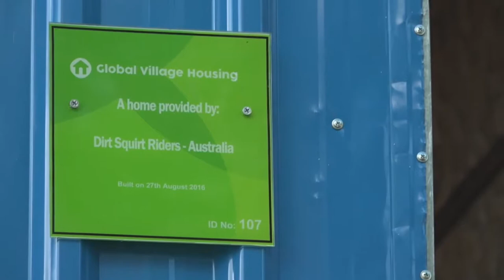HOW YOUR RIDE WILL CHANGE LIVES Cambodia Motorbike Tours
Dirt riders like Davin Jones and the Dirt Squirt Riders have the biggest hearts according to former Blokesworld presenter Ben Wah. Welcome to Cambodia Motorbike Tours which supports Global Village Housing. Deep in history and rich in culture, Cambodia is known as the wild west of Asia and offers incredible off-road riding expeditions. Cambodia Motorbike Tours are proud supporters of charitable projects across Cambodia , part profits directed to Global Village Housing with 130 homes built & gifted to the poorest of the poor thanks to riders like Davin Jones and the Dirt Squirt Riders. What else?  School rebuilding projects, medical aid & treatment for the poor CMT is a proud supporter of Global Village Housing and a share of profits from all tours help house families most in need across Cambodia. Cambodia Motorbike Tours are premium quality Asian motorcycle tour packages for the experienced rider seeking the ultimate motor-biking adventure ride expedition. Are you ready for the ride of your life?

Cambodia Motorbike Tours will also spoil you with adventuring in classy hotels and traditional homestays, along with a choice of either western or local meals even in rural remote areas. Our well maintained bikes are ready to ride, backed by mechanics throughout the Asia expedition, a qualified paramedic, sweep riders, support vehicle and 24 hour return to base support in Asia. Cambodia Motorbike Tours (CMT) are ranked in the top five best ride expeditions on earth. If you’re like us and not into mainstream tourism then you will love our tours, along with an ice cold beer at the end of every day!  Just check the reviews on Australian TV networks, Blokesworld TV, Cycle Torque TV and Motorcycle News... its the ultimate Asian adventure ride expedition! Cambodia Motorbike Tours runs both private and open event tours all year round with a fleet of 26 motorcycles including TTR250 and WR450F models, fully maintained to western standards and maintained through every tour.  CMT is a dedicated motorcycle tour operator running quality fully supported tours for experienced riders seeking the ultimate adventure touring the very best of stunning Cambodia. Cambodia Motorbike Tours was founded in 2007 by Australians Jason Thatcher & Ben Wah along with a dedicated CMT support crew.  Our Asian motorcyle tours are jammed packed with extras including quality overnight stays (most with pools, wi fi), a  dedicated and experienced support team, 4x4 support trucks, baggage transfers, excellent meals, a qualified paramedic and support riders. Ride the least explored regions with Cambodia Motorbike Tours - jungle trails, country back roads, remote villages and hill tribes. Our personal guarantee is to offer you the best and most unique Cambodian ride expedition ever.